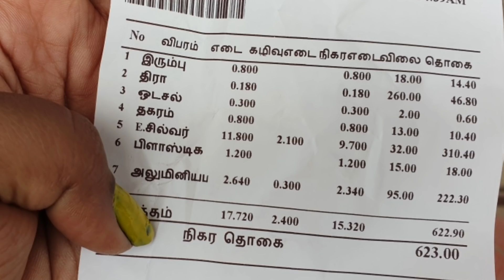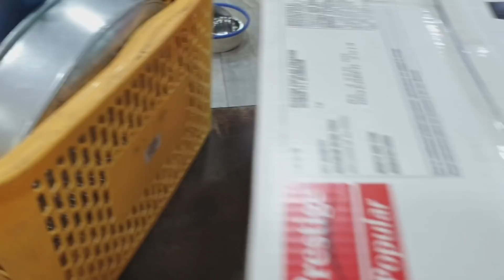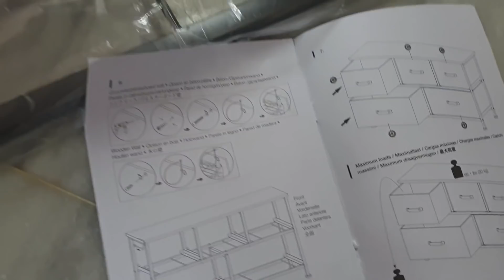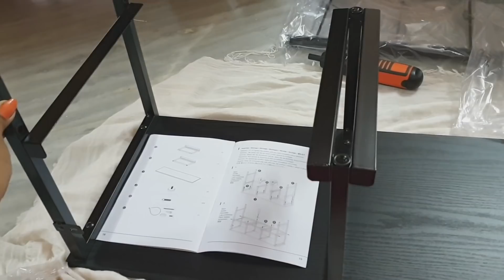Day in my life In Tamil | Daily vlogs | Routine Vlog in Tamil | en valvil oru naal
kitchen shelf

dresser unit

Bathroom Cabinet